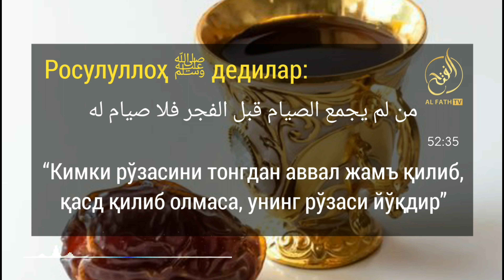Рўзага тоқати етмаган ва хайз кўрган аёлларга тааллуқли масалалар? Шайх Абдуллоҳ Зуфар Ҳафизаҳуллоҳ